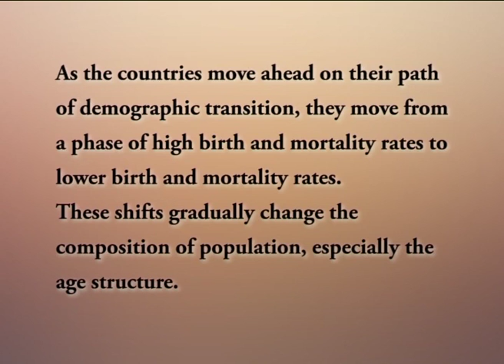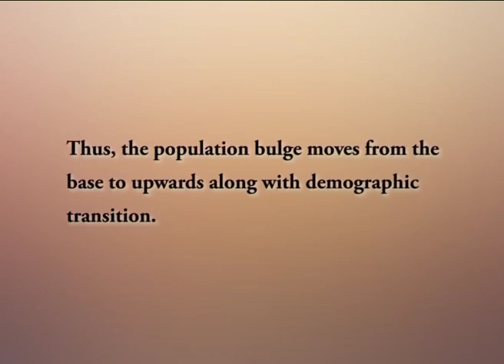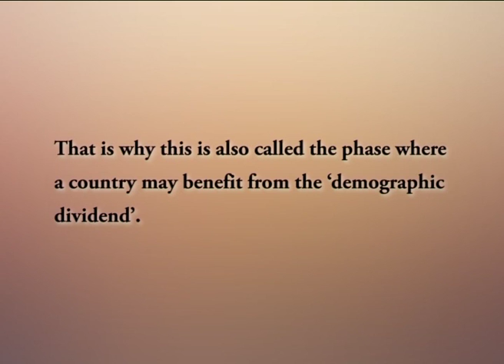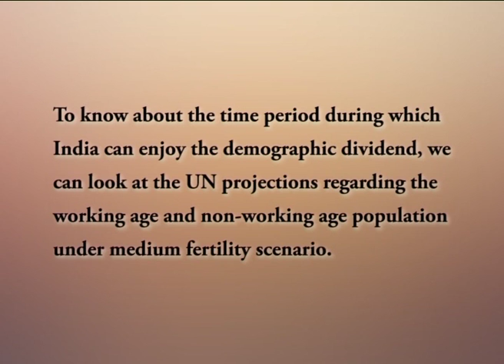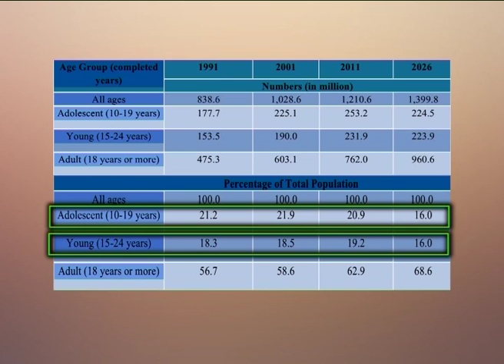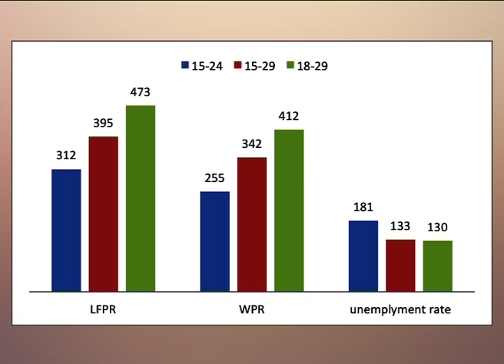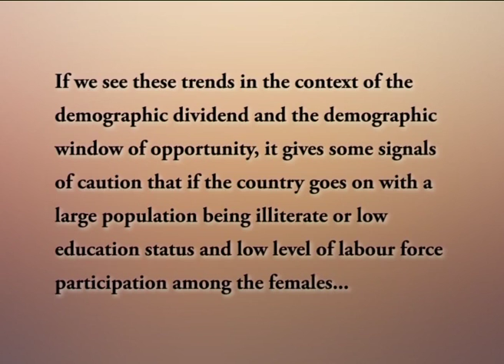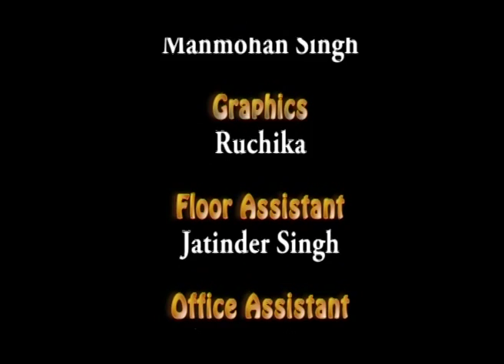Youth and Demographic Dividend